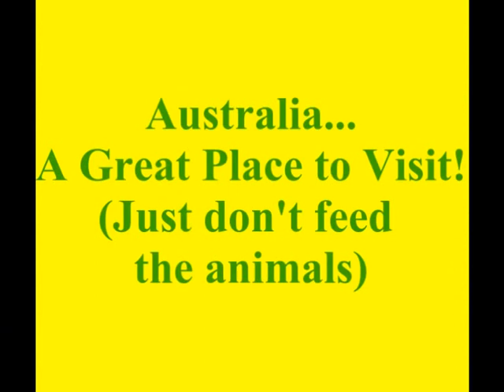Australian Culture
Just a friendly affectionate joking look at some typical things I tend to see in Australian culture :)